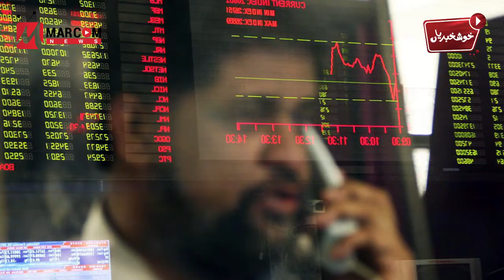Khushkhabrian - 18th May 2020 - MarCom News - Headlines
MarComNews is pleased to share today's Khuskhabrian - the daily good news segment.